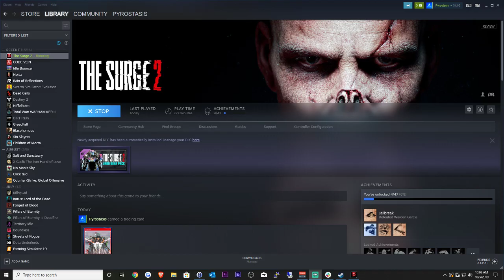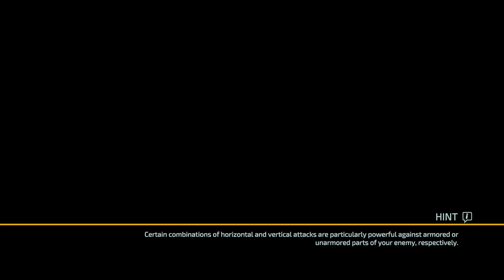Let's Play - The Surge 2 - Ep 1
First episode of our stream on The Surge 2. We're slowly covering the game as I have time for it. Schedule will be slightly weird. This was recorded orginally in October. We have 2 more recorded that will be showing up in the next few days.